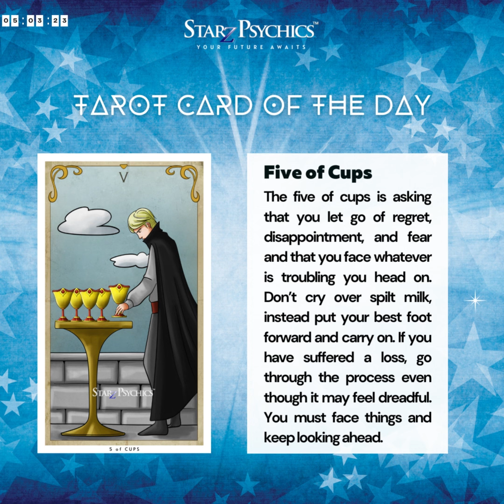Uncover Today's Secrets with 𝗙𝗜𝗩𝗘 𝗢𝗙 𝗖𝗨𝗣𝗦 Tarot Card | 𝟬𝟱.𝟬𝟯.𝟮𝟯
𝟬𝟱.𝟬𝟯.𝟮𝟯 Tarot Card of the Day: 𝗙𝗜𝗩𝗘 𝗢𝗙 𝗖𝗨𝗣𝗦 ~ The five of cups is asking that you let go of regret, disappointment, and fear and that you face whatever is troubling you head on. Don’t cry over spilt milk, instead put your best foot forward and carry on. If you have suffered a loss, go through the process even though it may feel dreadful. You must face things and keep looking ahead.

Signup for our monthly newsletter to WIN a FREE tarot reading

to Get a FREE Card Reading By Signing Up Now!

Never miss a thing ever again, get all the latest news, Tarotscopes, offers and so much more!

10 Mins for just $10! ~ Start Psychic Chat for first-time customers, limited time only!

ʲᵖ